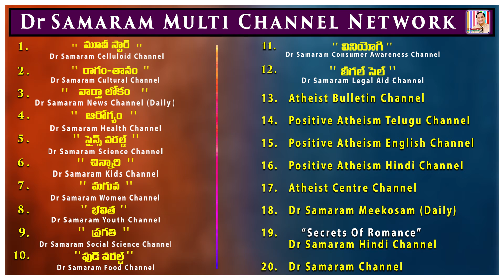Theses for developing humanist values(Part-2).....(Episode-52)Atheism-The Need of the Hour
(Episode -52) of Atheism - The Need of the Hour. Read by Ravi Kumar Dondapati in Atheist Centre Channel.